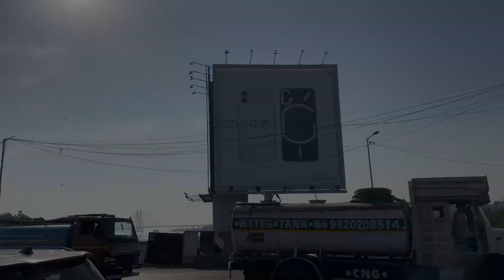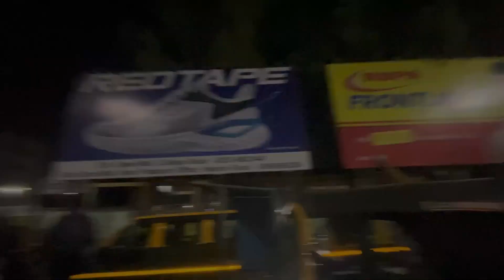🌈Way to Mumbai❤️🔫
Makhdoom shah baba